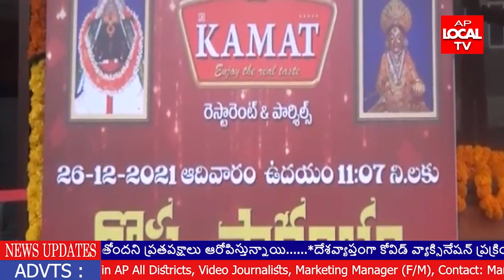27-12-2021 NEWS BULLETIN